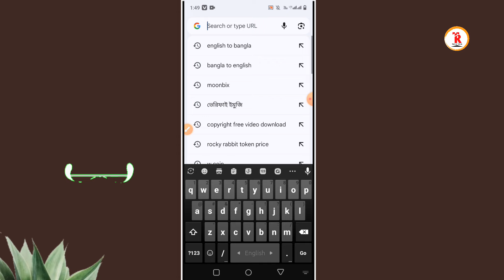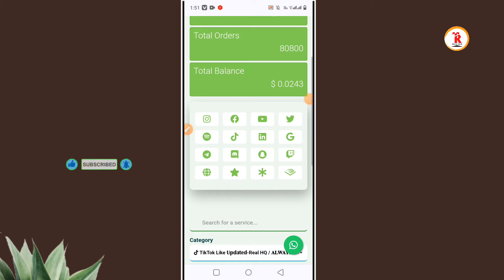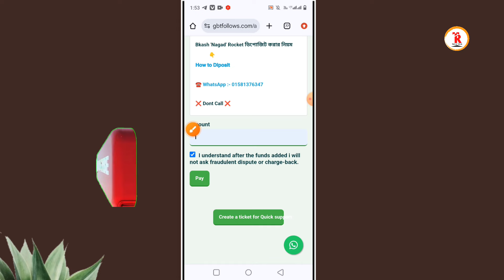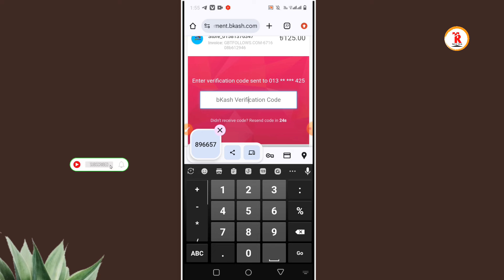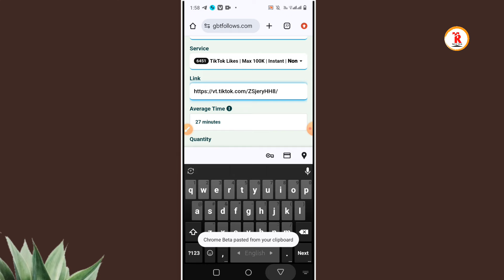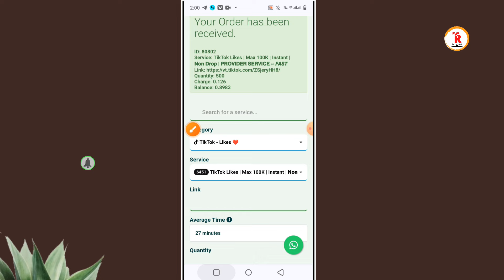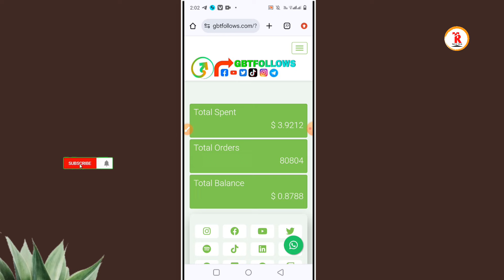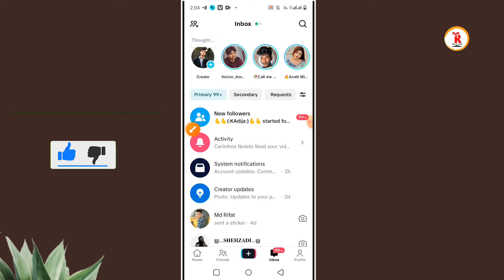টিকটক 100K লাইক নিন || Tiktok 500K View Increase || how to increase like and views in tiktok 2024